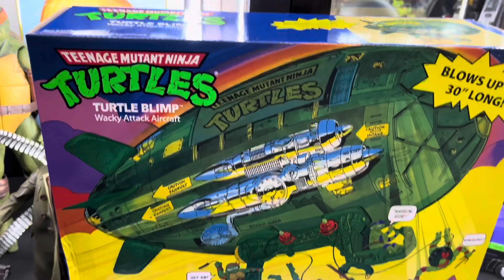Hezekiah Toy Shop @GreenhillsOfficial Shopping Center ( Coolest TMNT toys on display )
You may visit their shop at
2nd Floor Shoppesville Plus,Greenhills,San Juan Metro Manila